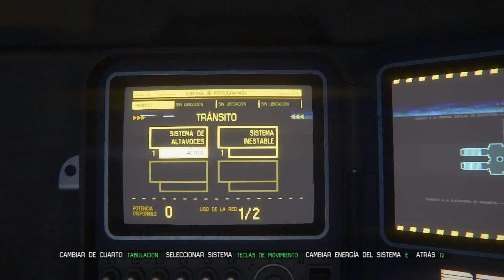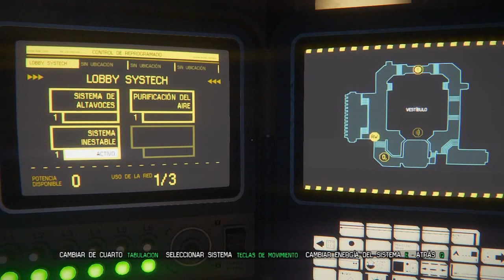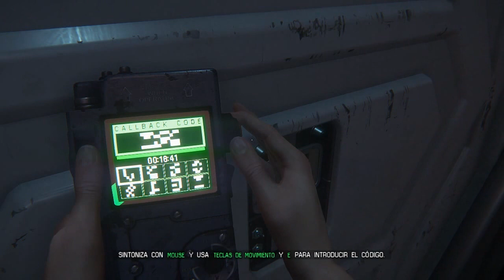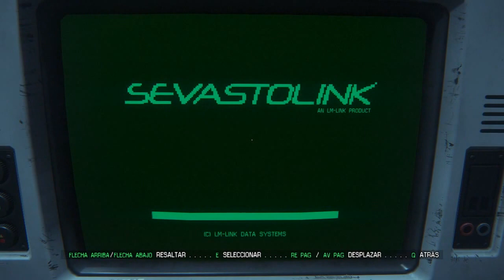Alien: Isolation | #3 | ¡El Alien entra en escena!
¿Más información sobre mi canal? Bien, seguidamente aclaro algunos puntos.

-¿Haces vídeos en 2.0? +Por ahora no. Es probable que más adelante eso se haga rutina (hacer la mayoría de series en 2.0) pero por ahora no grabo nada de esa manera.

-¿Haces guías o Let's Play? +Suelen ser Let's Play y éstos son comentados, pero en ocasiones subo juegos que ya me pasé en su día. Esos juegos los subo a modo de guía y sin comentar.

-¿Subes todo tipo de juegos? +Regular, normalmente subo juegos de aventura, accion, miedo, divertidos o similares a esas ramas. Juego a otro tipo de cosas, pero no las subo.

-¿Promocionas? +Nunca lo hice ni lo haré, y lo principal que debéis saber es que si de verdad os gusta hacer vídeos, no necesitáis promoción para eso. Jugad por placer, porque os gusta y sobretodo, demostradlo. Con paciencia y diversión por vuestra parte conseguiréis gente que os vea. Es difícil empezar, pero todo inicio es complicado.

-¿Hay alguna forma de estar más al tanto de lo que haces? +Como bien se puede apreciar en lo alto de la descripción, tenéis a vuestra merced mi Twitter y mi Facebook, ambas cuentas vinculadas entre sí y a YouTube. Por lo que todo lo que suceda entre estas 3 redes, lo descubriréis por el lado que más os plazca :).

-¿Podríamos hacer alguna serie juntos? +No, lo lamento, pero pensad y creo que estaréis de acuerdo, en que si voy a hacer alguna serie con alguien, será un amigo mío al que conozca y tenga más confianza.